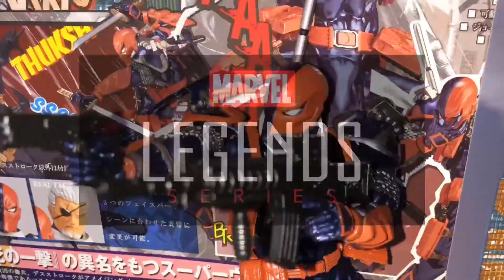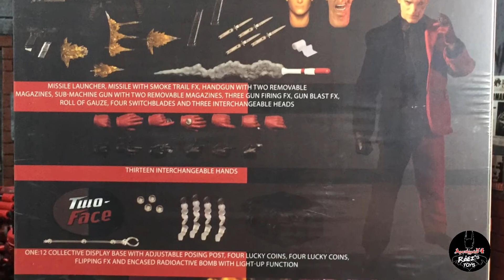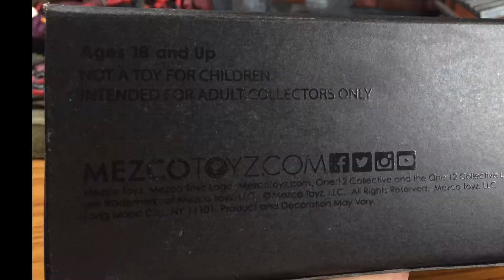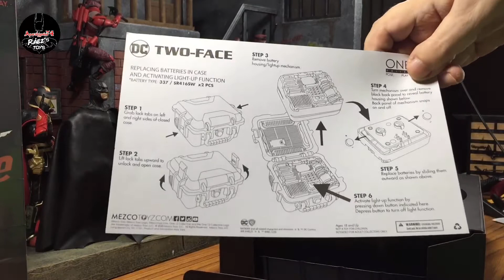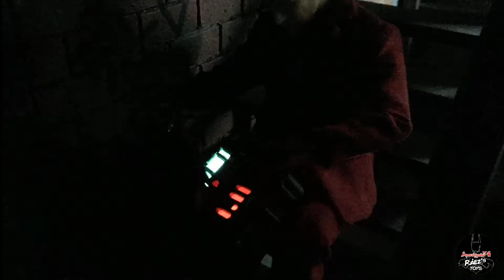Review De Two Face!!! De Mezco Toyz One:12 Collective!!!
Mi I.G.

Álvaro I.G.